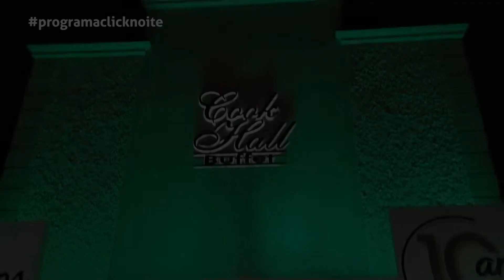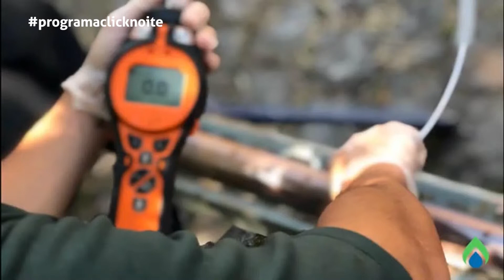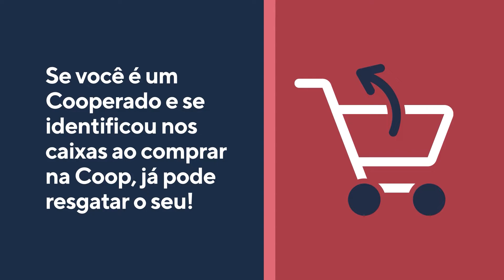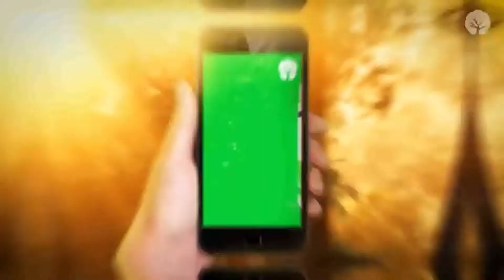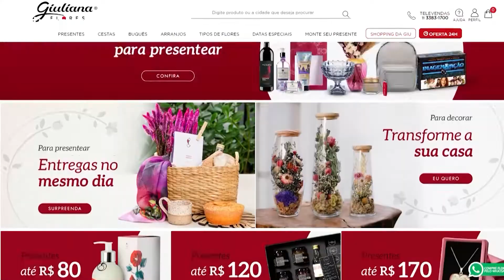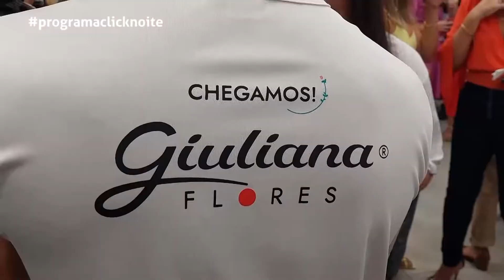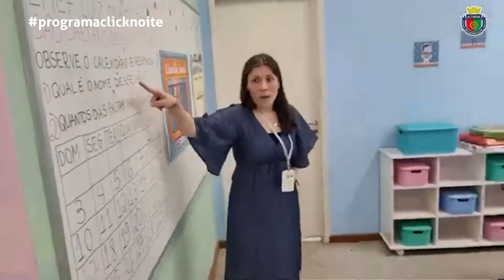Programa Click Noite 12/05/2022